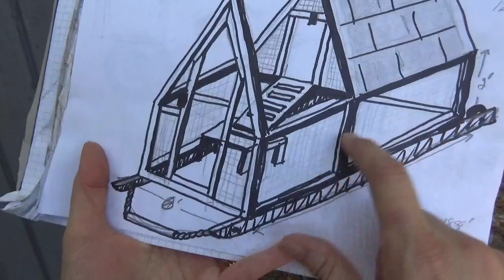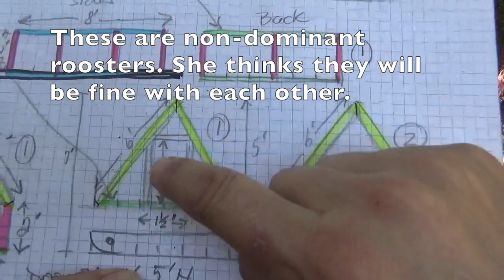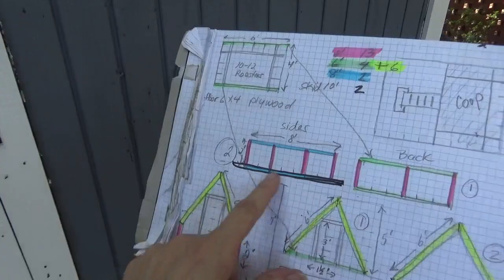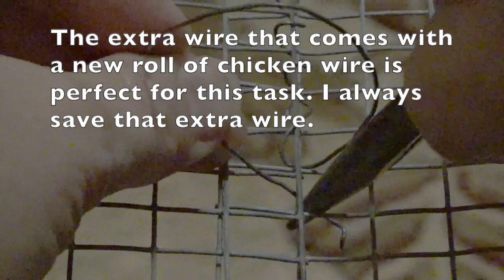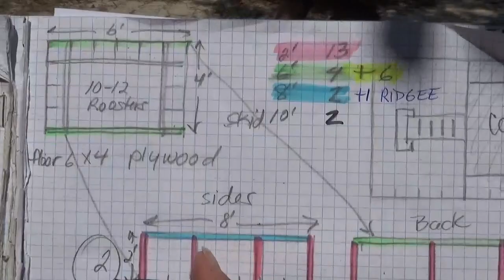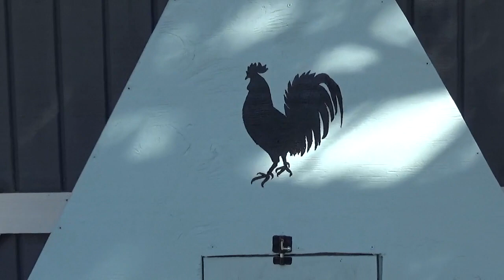Building Victorian Chicken Coop Tractor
When I started this Chicken Tractor I had no idea it would have a Victorian look to it but I am happy with the finished product. It turned out cuter than i expected it to be. My intention was to make a small mini coop inside a safe cage to separate the extra roosters until harvest time. Well, you will just have to watch the video to see how I accidentally made it with a Victorian style.

I have a current fundraiser ongoing where I am trying to save up enough funds to build my Crafting Cottage to give me more space for crafting and creating videos for you.  Here is more info on that Any donations will go toward that cause. If you would like a chance to win a prize winning Blue Ribbon basket donate $20 or more. Here is information about that

To help me continue this project please consider dropping me a little gift in the Super Thanks button below the video or send me a small gift to either of the links below